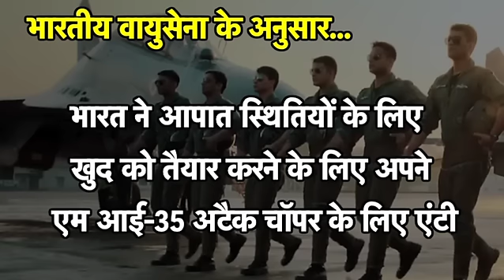200 करोड़ की डील से बढ़ेगी भारतीय सेना की ताकत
200 करोड़ की डील से बढ़ेगी भारतीय सेना की ताकत